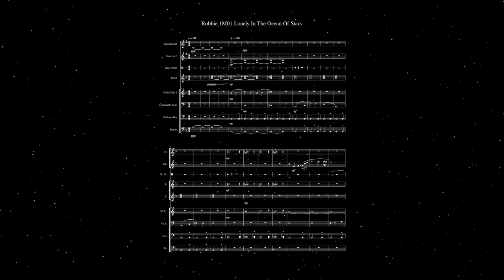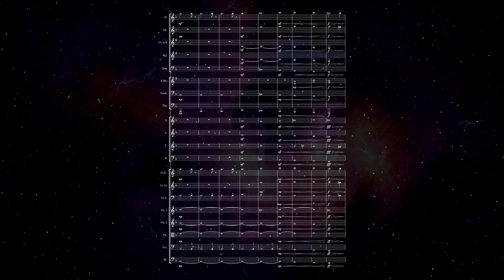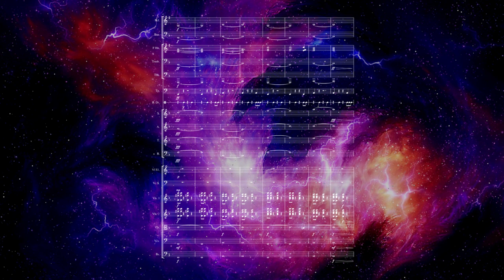Lonely In The Ocean Of Stars (full orchestral score, composed by David Müller)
A piece of filmmusic I wrote nearly 6 years ago, newly re-arranged and with more dense orchestration.

Composed and Produced with Musescore 4 (Beta)
-Plugin: MuseSound

Mastered with Cubase 10.5